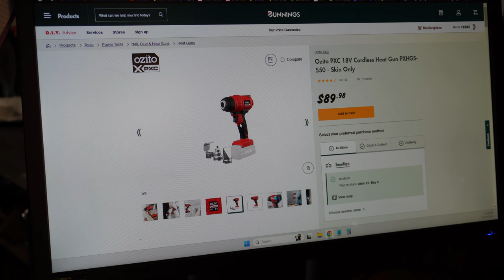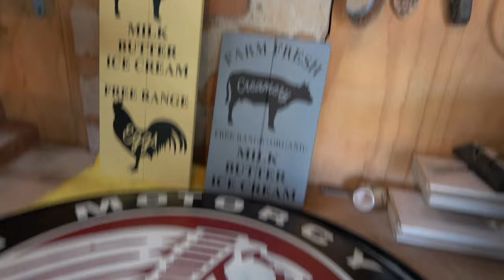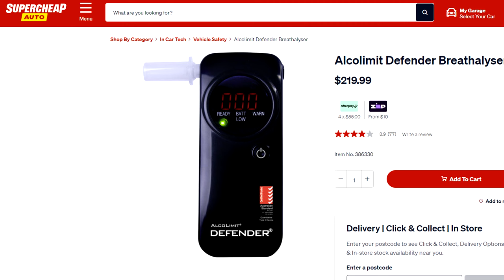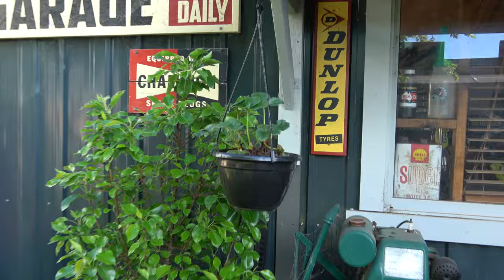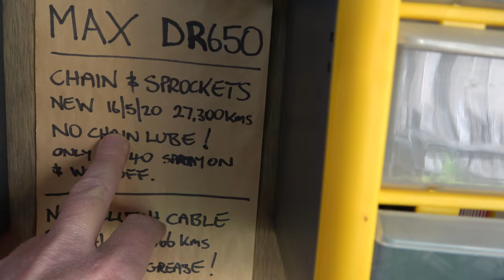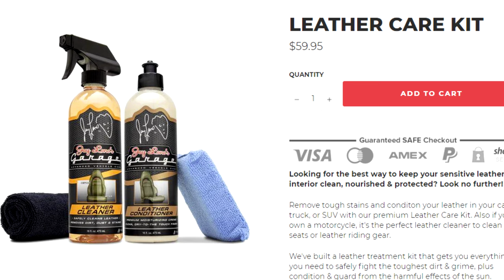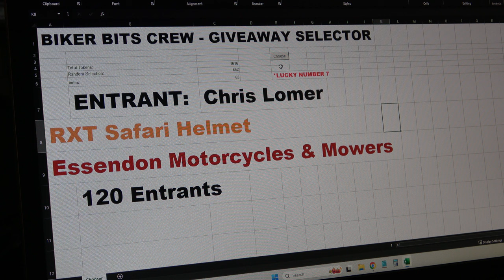Battery or Corded Heat Gun! MCT 2023 Ep.16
G'day guys, I bought a battery powered heat gun and give you my thoughts, do a catchup around HQ, Nay in the Woodshop,a few reviews and the Helmet Giveaway! Hope you enjoy :-) Cheers... Mark

Mark Victor
BENDIGO DC, VIC 3554
AUSTRALIA